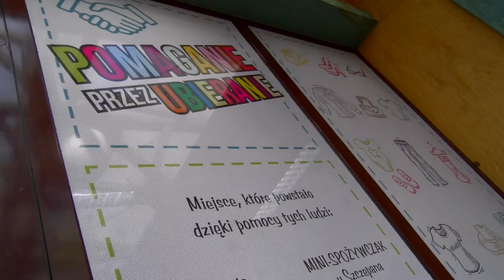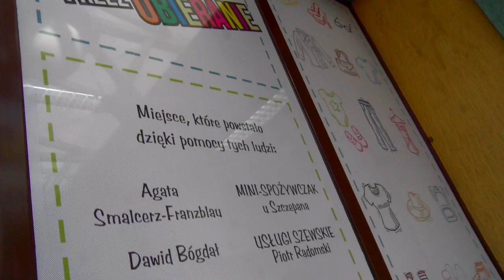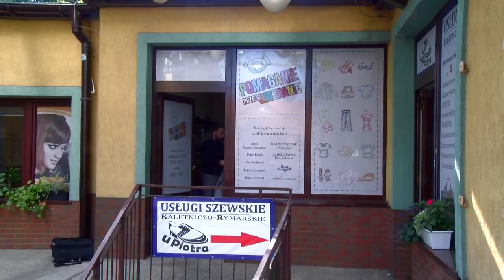"Pomaganie przez ubieranie" już otwarte. Szewc Piotr zaprasza.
Szewc Piotr oficjalnie otwiera lokal "Pomaganie przez ubieranie" gdzie można oddawać, a także pobierać ubrania całkowicie za darmo.

Pan Piotr mówi wprost- "Można oficjalnie przynosić i zabierać". Ubrań jest naprawdę wiele i czekają, aż ktoś je przygarnie. Oczywiście skierowane jest to do jaworznian, ale nie tylko. Czym więcej osób będzie mogło skorzystać z pomocy tym lepiej.

Ważne jest także, aby osoby, które dostarczały ubrania, pamiętały, aby przekazywać te, które są całe, niezniszczone czy potargane. Ułatwi to selekcje Panu Piotrowi i innym zaangażowanym osobom.

Akcje wspomogło wiele osób, między inny Pan Dawid Bógdał, który chciał podziękować wszystkim tym, którzy się zaangażowali w pomaganie innymi. Każdemu z osobna chętnie uścisnąłby dłoń, bo bardzo motywujące jest, gdy nie jedna lub dwie osoby pomagają, a całe grono. Prosi także o to, aby nie przestawać, pomoc ludziom jest bardzo ważna i warto angażować się, aby pomagać tym, którzy mają ciężką sytuację domową.

Zachęcamy Państwa do wspierania akcji i udostępnianie informacji o tym miejscu. Czym więcej osób dowie się, że jest miejsce w Jaworznie, gdzie mogą uzyskać pomoc lub ją komuś ofiarować w postaci ubrań tym lepiej.